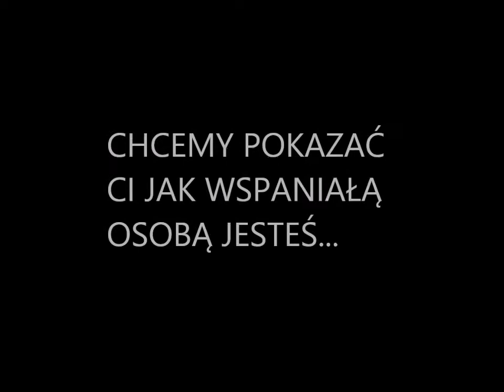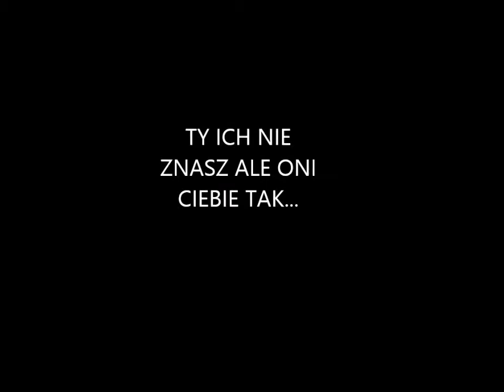STO LAT PATI!